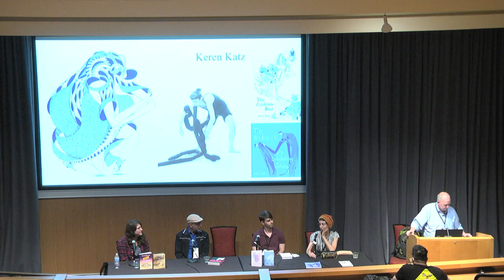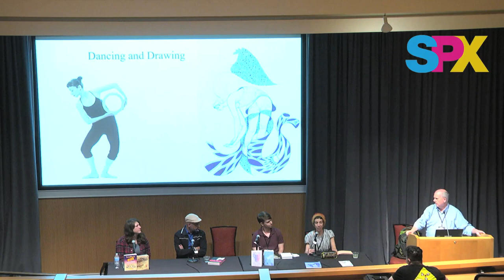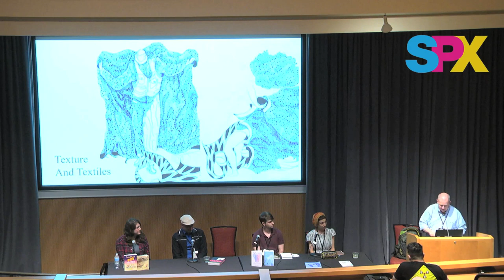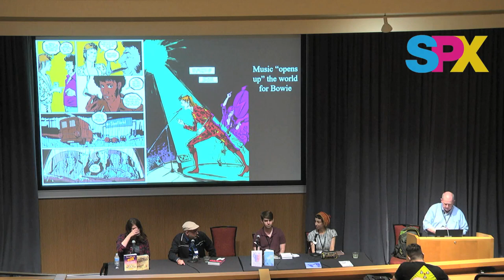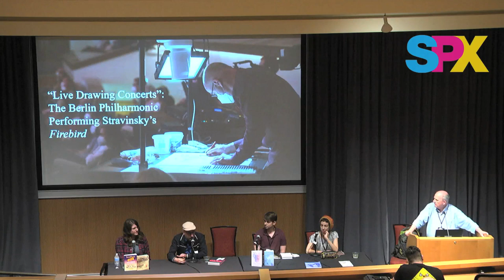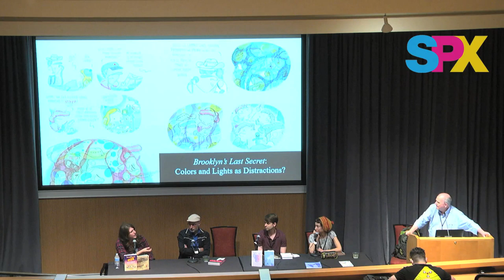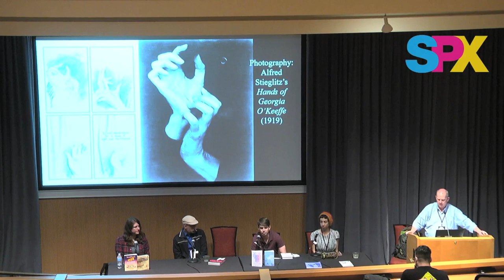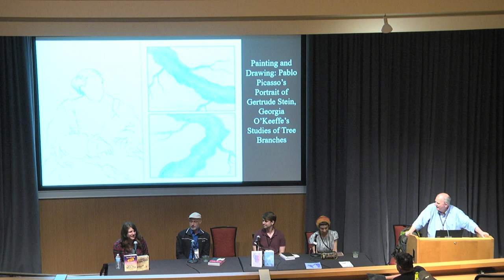SPX 2023: Dancing About Architecture: Depicting Other Arts Through Comics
Comics' unique combination of word and image allows them to not only create their own immersive worlds but also to effectively comment on other arts. Finding ways to depict music, dance, literature, and other arts is a fascinating challenge for many cartoonists. Moderator Dr. Craig Fischer joins cartoonists Reinhard Kleist (Starman), Leslie Stein (Brooklyn's Last Secret), Keren Katz (The Academic Hour), and Andrew White (Together and Apart) to discuss their own efforts drawing comics about other art forms.